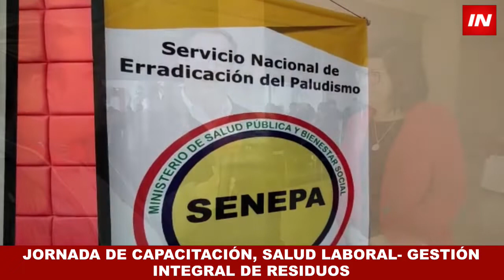CAPACITACIÓN PARA PROTECCIÓN DE SENEPEROS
Durante esta semana se desarrollan los cursos intensivos de protección para funcionarios de Senepa regional Itapúa.

Con la presencia de jefes desde el nivel central, se intensificaron las tareas de capacitación para el manejo de químicos producidos por los agentes, durante la respuesta a notificaciones de casos febriles en el departamento, más conocido como bloqueos sanitarios.

La actividad que se extiende hasta este miércoles, apunta a un buen manejo de los envases de los productos químicos, debido a que su deposición tiene que cumplir con un protocolo establecido a fin de evitar la contaminación del medio ambiente.

En este sentido los envases son enviados a la capital del país de modo que puedan ser almacenados y desechados correctamente.

En lo que va del año Senepa respondió a 130 casos febriles sospechosos de dengue donde se hacen fumigaciones y trabajo casa por casa.

Este año se han confirmado 3 casos positivos de dengue del tipo Den 1, por lo que el trabajo de bloqueo se extiende en 60 manzanas a la redonda de cada uno de los casos.